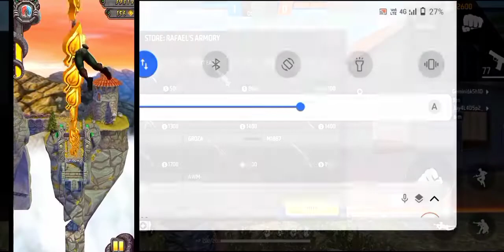ᴛᴇᴍᴘʟᴇ ʀᴜɴ2 ᴠꜱ ꜰʀᴇᴇꜰɪʀᴇ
TempleRun2 vs freefire